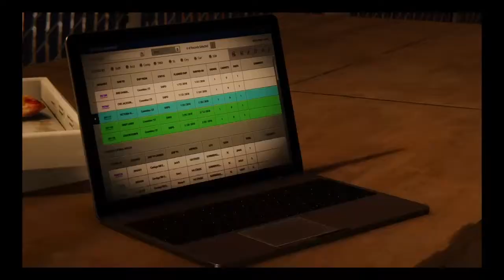BLACK CAT AND SPIDEY | Spider-Man PS4: THE HEIST Part 4